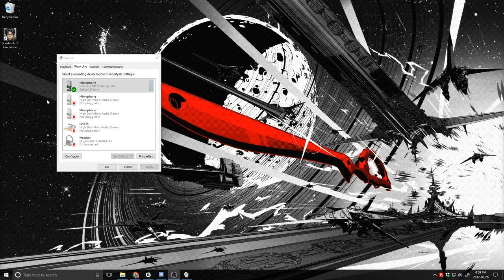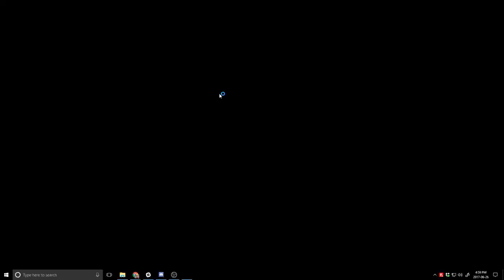Alpha - Tips & Tricks